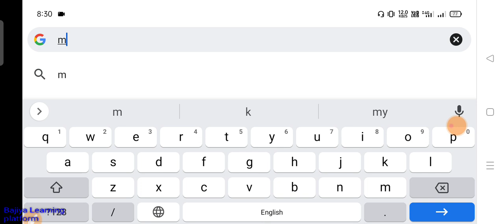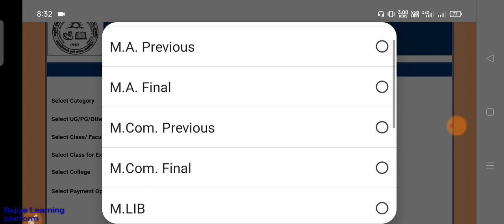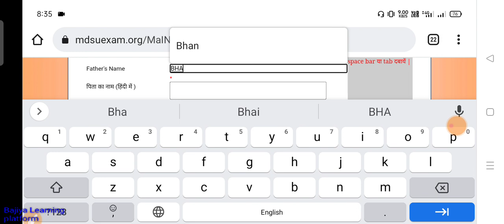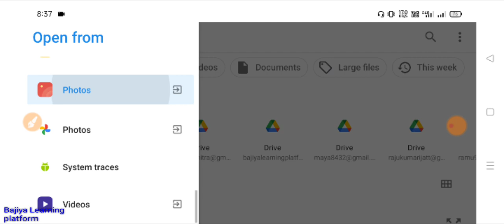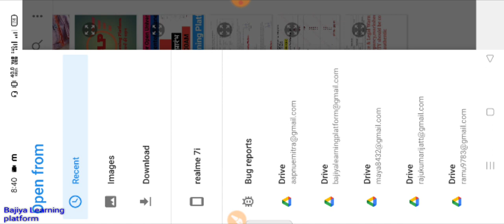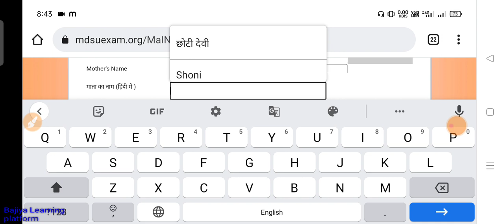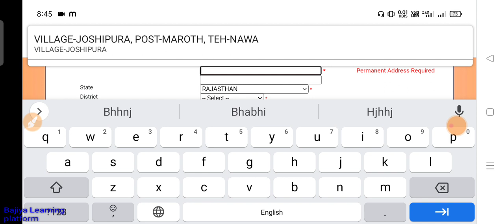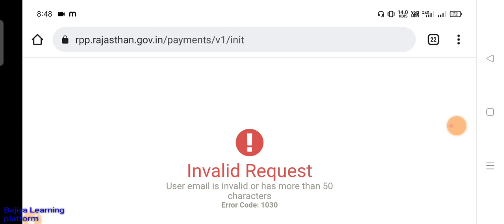MDSU AJMER EXAM FORM 2022 START || कैसे करें अप्लाई फार्म पुरी जानकारी के साथ ||Mdsu Online Form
Mdsu Online Form Start
कैसे भरें आनलाईन फार्म अपने मोबाइल से पुरी जानकारी के लिए वीडियो को देखें।
फोटो को अपलोड करते समय जो प्रोब्लम आ रही है उसका पुरा सोल्यूशन है इस वीडियो में।

Ajmer University Exam Form 2022 UG PG B.Ed कैसे भरे । Mdsu Online Form 2022 Apply Kaise kare / Payment Kaise kare
Ajmer University Online Form 2022 Kaise Bhre
Mdsu Exam Form 2022 UG PG B.Ed  Start
Mdsu Exam Form Apply Kaise kare 2022 UG 1st Year
Mdsu Exam Form Payment Kaise kare 2022 UG PG B.Ed
Mdsu University Exam Form Apply Karna Sekhe
Mdsu Exam Form 2022 B.A 1st Year Kaise Bhre
Mdsu B.Sc 1st Year Exam Form Apply Kare
Mdsu M.A M.Sc 1st Year Exam Form Apply Kaise kare
Mdsu University UG Second Year Exam Form 2022 kaise bhre
Mdsu UG Final Year Exam Form 2022 Apply Kare
Mdsu PG Final Year Exam Form 2022 kaise bhre
Mdsu University B.Ed Exam Form 2022